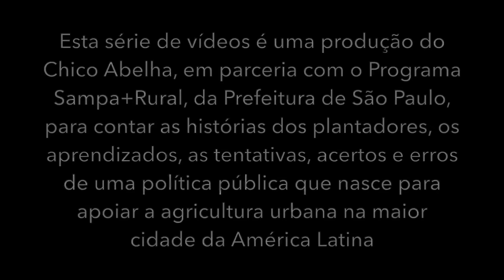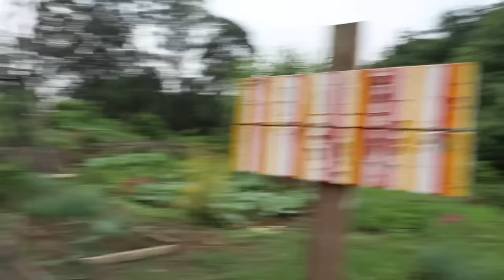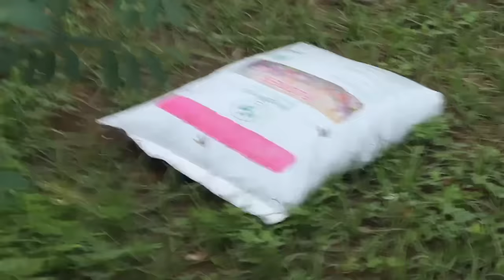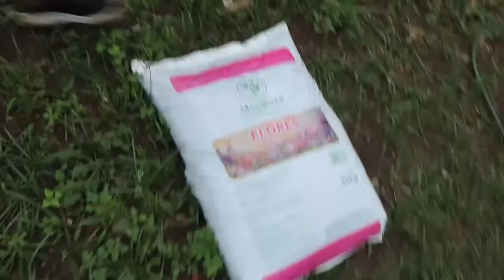NOSSA HORTA COMUNITÁRIA - JAGUARÉ - SÃO PAULO CAPITAL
Endereço da horta - Rua Tupuju, 126, Jaguaré SP

A agricultura em São Paulo e ousamos dizer em todas as grandes cidades, existe como forma de resistência ao concreto. Há locais em que a agricultura persiste, ela é resistência à especulação imobiliária e nas áreas que retomam a agricultura em áreas urbanizadas, ela é resistência da separação entre o homem e a natureza.

A agricultura existe desde que o homem se urbanizou. A cidade cresceu em cima de hortas, de roças, de sítios, de florestas manejadas pelos indígenas (que também resistem e existem em São Paulo), esse passado agrícola deixa saudades lembradas apenas por nomes de ruas, avenidas e bairros que quase não fazem sentido para os cidadãos atualmente.

A agricultura urbana tem diversas funções para a cidade e as pessoas. A primeira e mais fundamental é possibilitar a realização de um modo de vida, para pessoas que não se sujeitam a imposição do frenesi da cidade e, em meio a agitação e da velocidade conseguem manter um ritmo natural, conectados com a natureza, com as plantas com os animais, com as estações do ano e assim conseguem viver plenos, satisfeitos e também cheios de desafios e problemas, mas com força e sentido para seguir em frente.

A agricultura no meio da cidade é teimosa, sua resistência está em mostrar que não podemos dominar a natureza e que apesar da técnica e da tecnologia vamos ter no fim do inverno as calçadas sujas de amoras, calçadas rachadas de árvores e nas rachaduras vão crescer matos e Matos de Comer e que seremos sempre natureza. As hortas urbanas, periurbanas e rurais da cidade proporcionam um respiro e uma conexão, tão fundamental para todos.